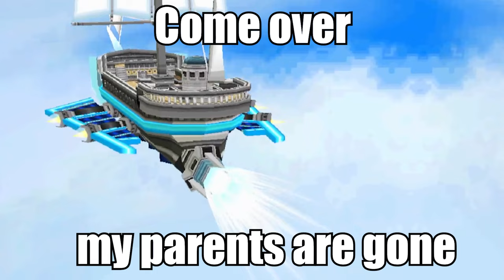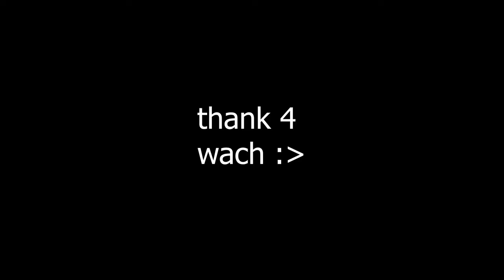Pokemon but I have ADHD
This is part 6 of my series where I play Pokemon Black & White 2, but I am slightly unwell.